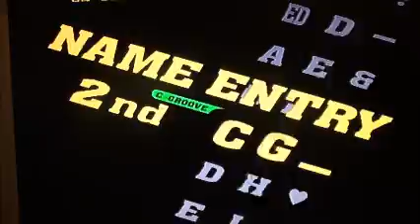3blackgeeks Update 2014